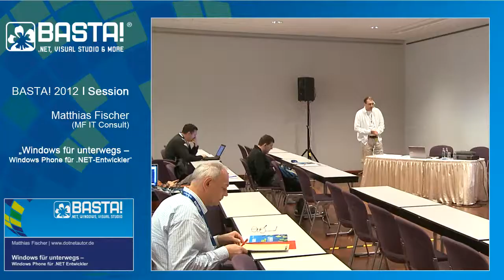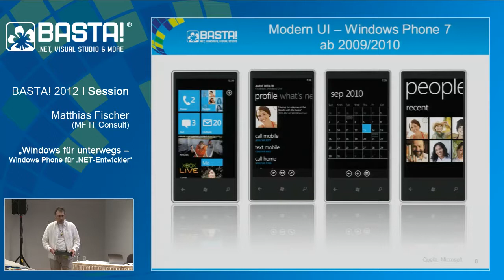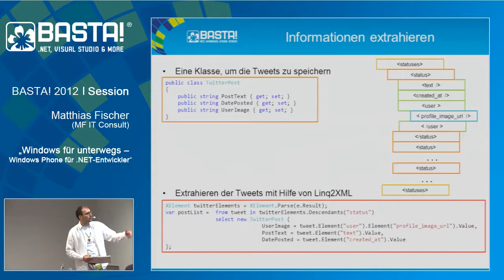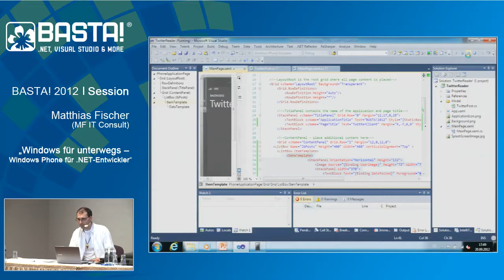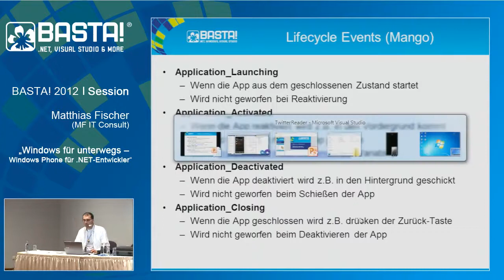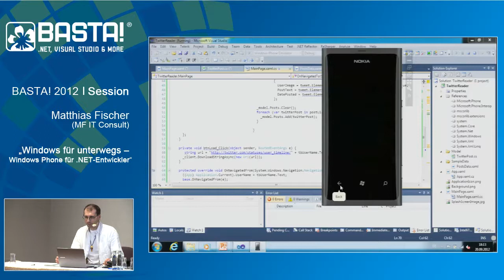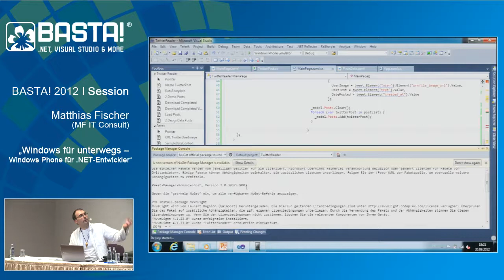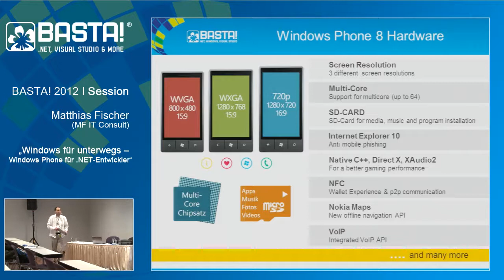"Windows für unterwegs - Windows Phone für .NET-Entwickler" | Matthias Fischer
Marktforschungsinstitute bescheinigen Windows Phone ein großes Potenzial, sogar bis hin zur Marktführerschaft noch vor iOS. Aber auch ohne diese Marktführerschaft ist Windows Phone schon heute eine interessante Plattform und bietet eine professionelle Umgebung für Softwareentwickler. In dieser Session wird Matthias Fischer, erster Nokia Certified Trainer im deutschsprachigen Raum, eine Einführung in die App-Entwicklung auf der Windows-Phone-Plattform geben und im Rahmen eines Live-Codings einen ersten Prototyp vor den Augen des Auditoriums erstellen.